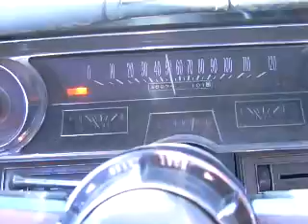Driving the 65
She had a hell of a lot more throttle but the brakes suck so i didnt risk going any faster then 60